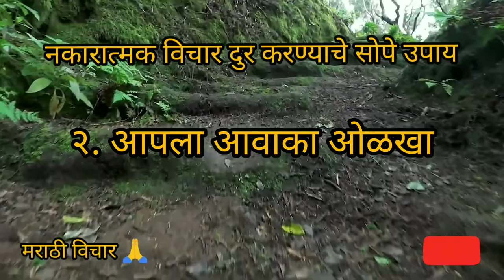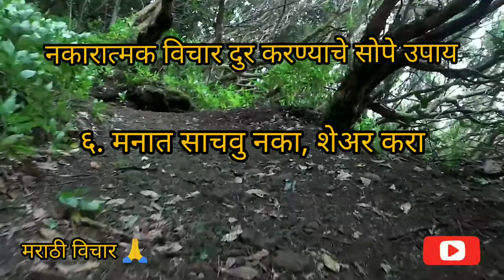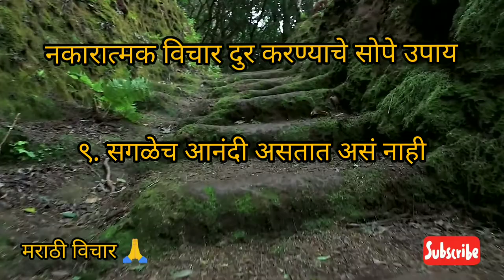नकारात्मक विचारांना दूर करण्याचे १० सोपे उपाय | Depression मधुन बाहेर निघायचे उपाय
Few common questions in mind.
1. Negative vichar kaise dur kare.
2. Negative vichar ka yetat
3. Negative vichar kyu aate hey.
4. Negative vichar kaise dur kare.
5. Negative vichar kase dur karayche.
6. निगेटिव्ह विचार दुर कैसे करें
7. निगेटिव्ह विचार का येतात डोक्यात.
8. Negative vichar kase rokayche?
9. Depression kaise Kam kre.
10. depression kas kmi karaych in marathi
11. depression in marathi

IMPORTANT: Do not upload this video to YouTube or to any other video service as a single video in its organic form - as it is. It should be a part of the video you created. FORBIDDEN: Forbidden to upload it and present it as a no copyright video, like it is presented in my channel. Forbidden to present in its organic form as your creation. Forbidden to sell it! !!
Negativity is just like Personal Loan with extra compound interest always hurts.

It is desirable, that you mention us in your video description. (Copy & Paste): Video provided by Video Library - No copyright Footage
Sushant Singh Rajput depression case.
why Sushant Singh Rajput commute suicide.
why Sushant Singh Rajput was under depression?